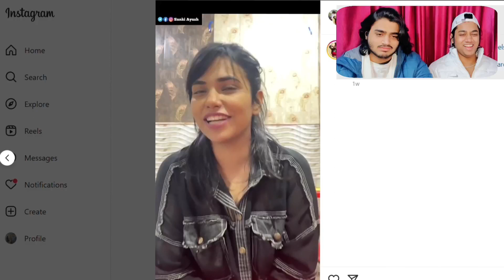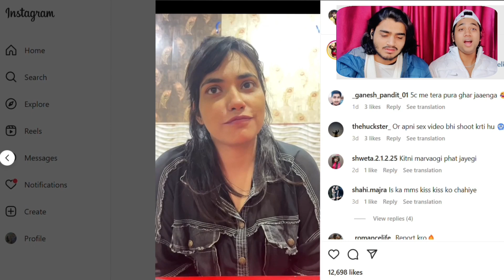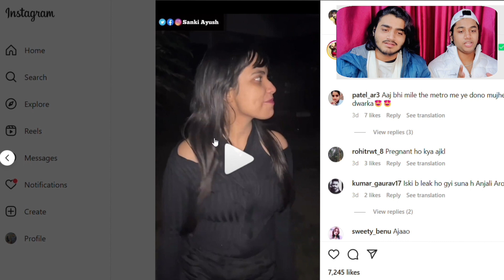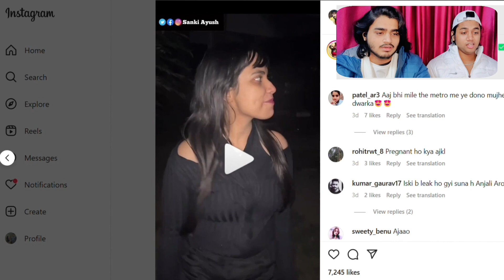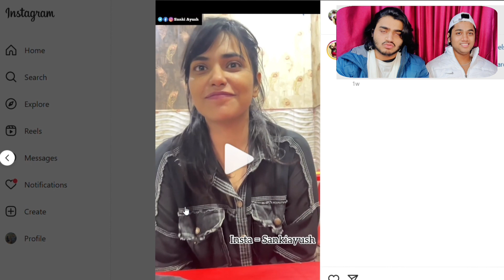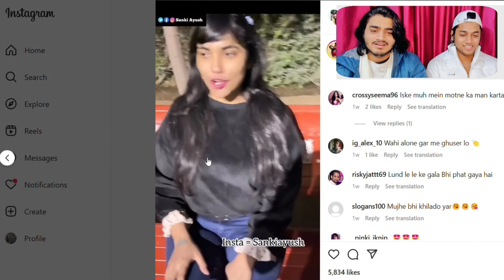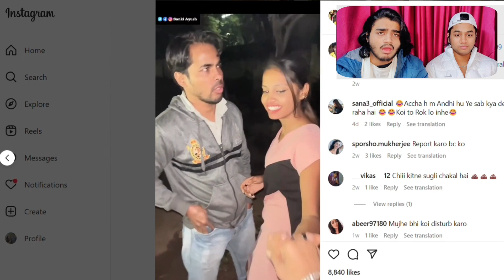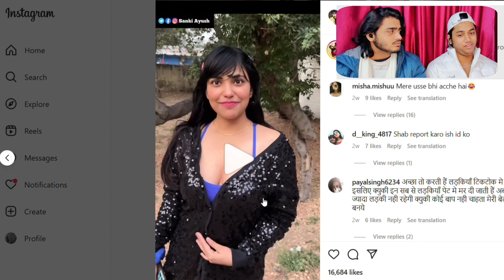This Girl Is Ruining The Social Media | PLEOGIRL ROAST | TWINS ALL ROUNDER'S TV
Instagram's